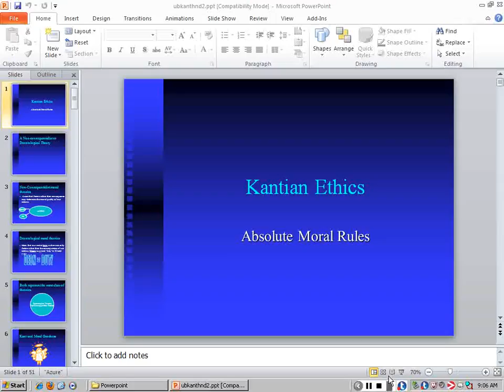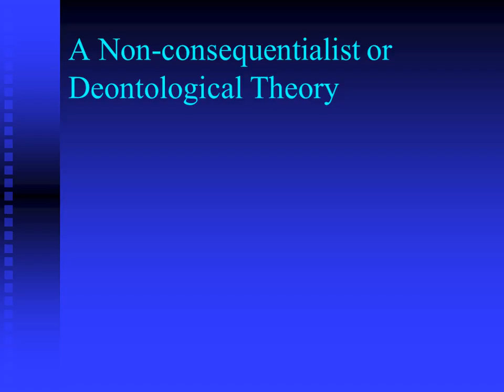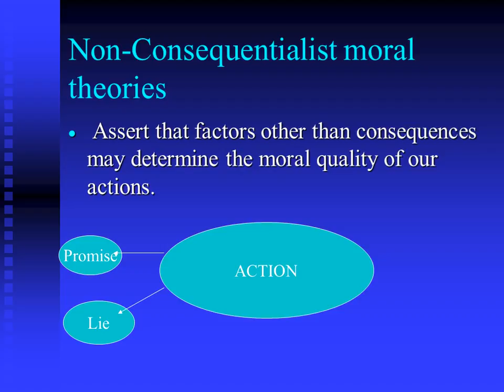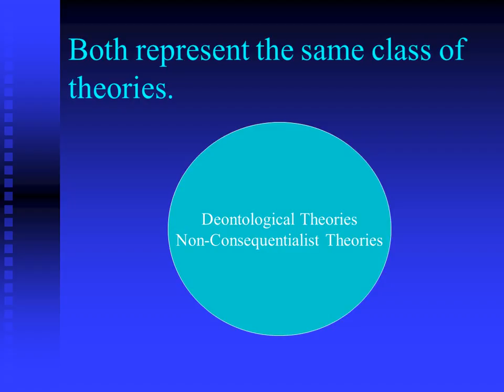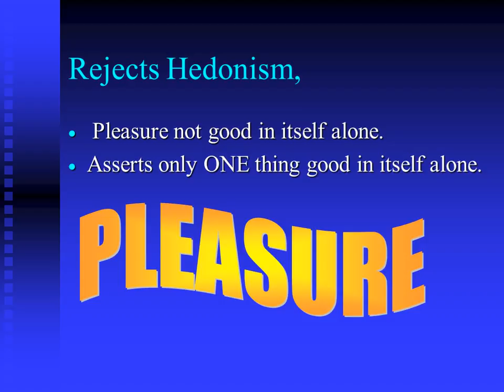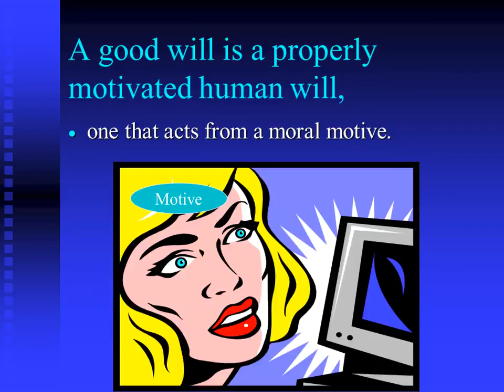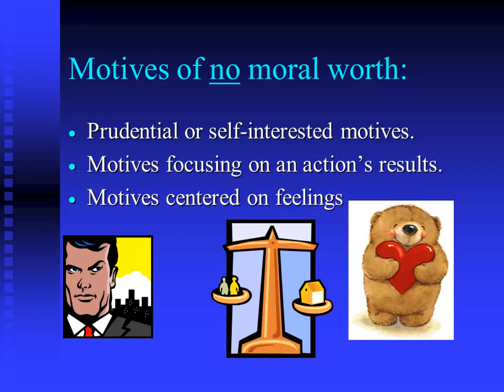Tue, May 01, 08 59 AM